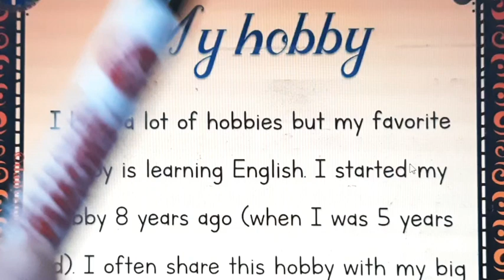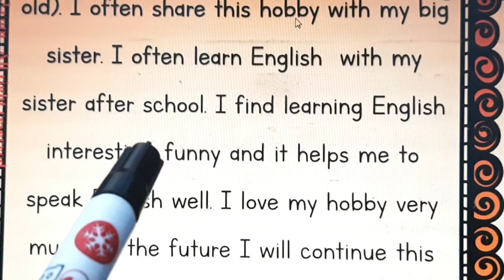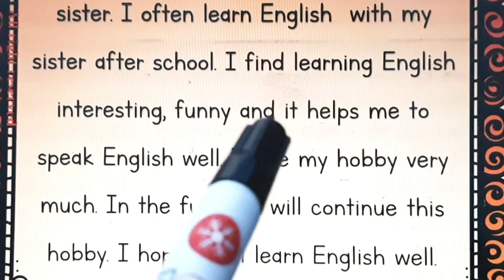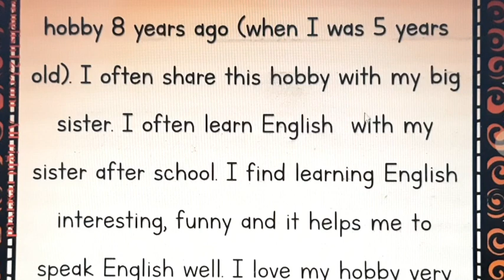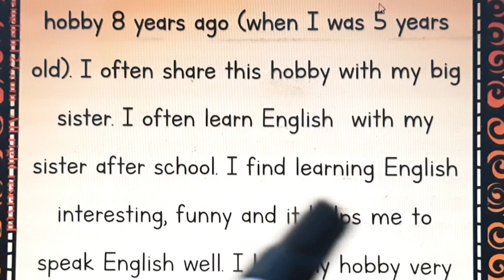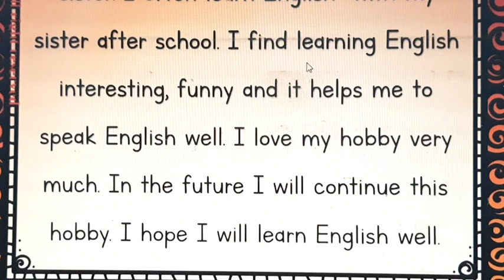My Hobby - Learn English Through Story - Improve your pronunciation in English -Stories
In this video, we bring you an engaging English story or novel to help you improve your English, pronunciation, and fluency. Sit back, relax, and enjoy the story as you learn new words and phrases.

Our channel is dedicated to provide you with the best content to enhance your English language skills. We believe that listening to stories is a fun and effective way to learn. By following along, you can improve your vocabulary, understand sentence structures, and practice pronunciation.

Learning English Through story is a great way to improve your English.